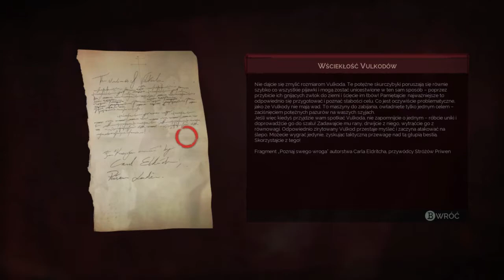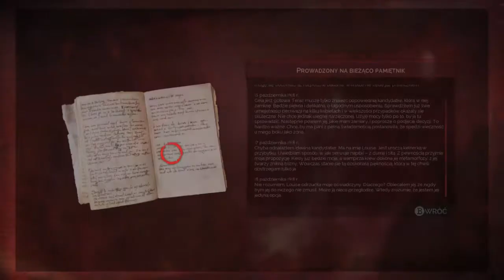Zagrajmy w: Vampyr #26 Zwiedzanie Temple Gardens i walka z Leon'em Augustin'em